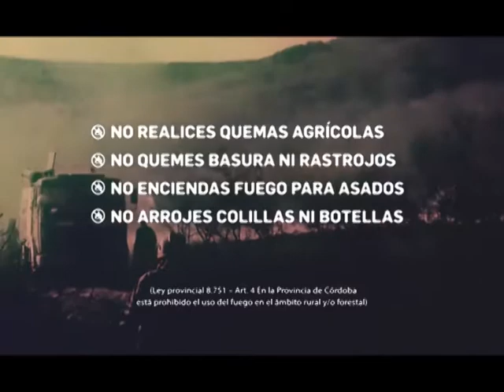MAC 01LUN01OCT2018 LIC GONZALO AGUSTO BCCBA ABITRIGO 2018